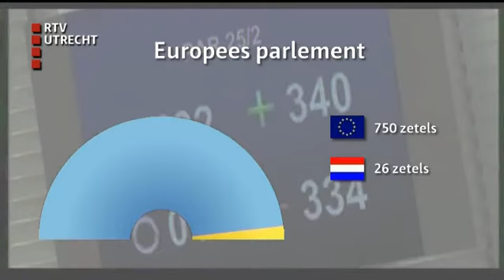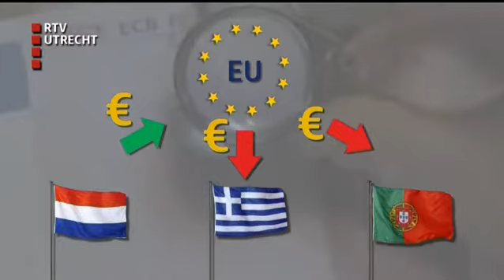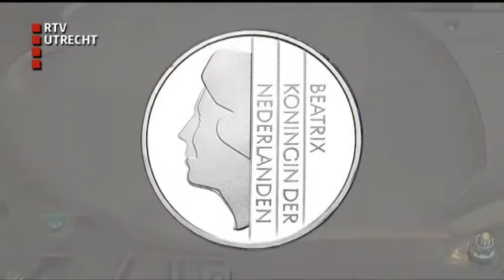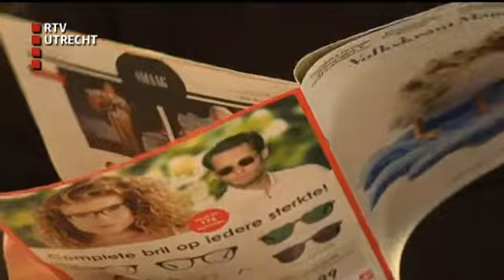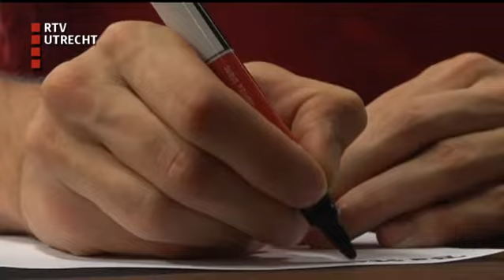U Vandaag: - di 20 mei 2014, 17:00 uur [RTV Utrecht]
Het nieuwsmagazine van RTV Utrecht met reportages en achtergronden. Rechtszaak brengt dubbele babymoord in Amersfoort aan het licht; Utrecht kan niet zonder Europa, zegt premier Mark Rutte; vergeet Zandvoort aan Zee, ga naar Houten aan de Lek!